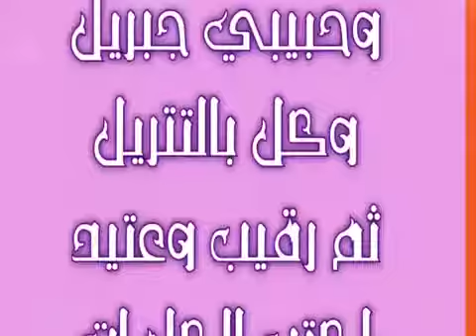من هم الملائكة